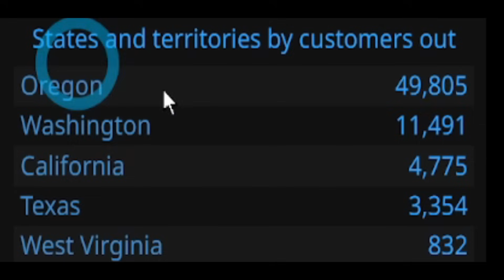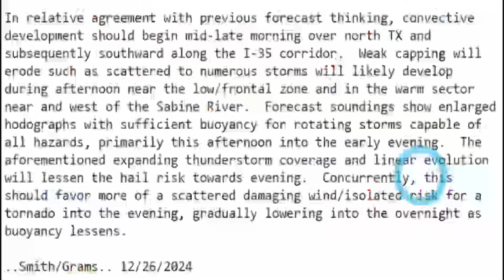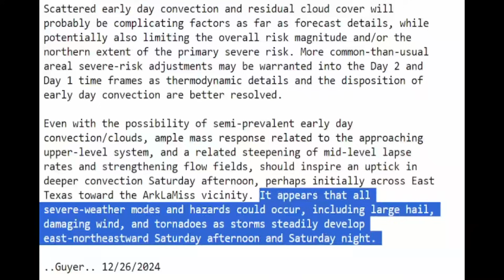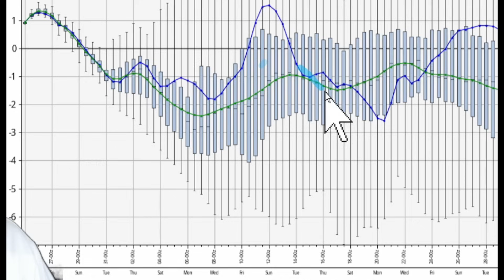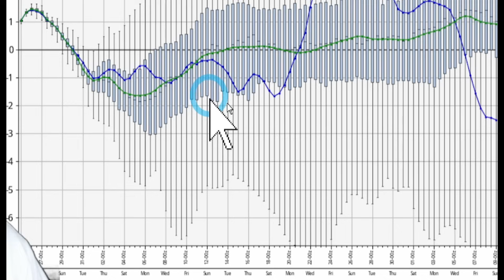Severe Weather Outbreak Alert! Don't Get Caught Off Guard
We have multiple storms coming bringing severe weather of tornadoes, damaging winds & hail. We also have multiple snowstorms coming.

00:00 Latest update
01:18 Severe weather forecast
09:56 Who is at risk for tornadoes, damaging winds & hail
11:15 What is coming next & special message